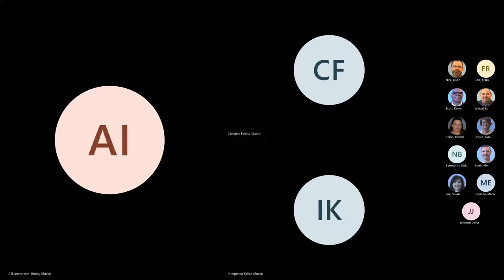National Disability Independence Day DE&I Speaker Event at Blue Cross Blue Shield of Arizona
In honor of National Disability Independence Day, the DEI Council is hosting a conversation with Dr. Christine Firkins, Account Executive for Convo Communications, about how accessibility leads to inclusive cultures and workplaces. Dr. Firkins is deaf, teaches American Sign Language, and will also be sharing her personal experience and taking questions from BCBSAZ employees.